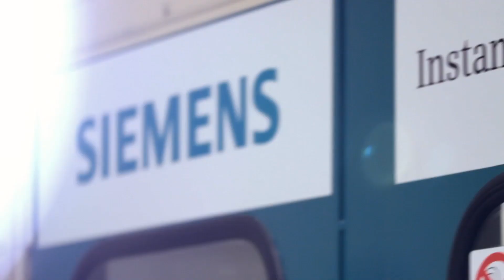Instandhaltungspartnerschaft mit MTU Aero Engines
MTU Aero Engines, Deutschlands führender Triebwerkhersteller, entwickelt, fertigt, vertreibt und betreut Luftfahrtantriebe und stationäre Industriegasturbinen.
Bereits seit 2002 geniesst Siemens das volle Vertrauen des Konzerns bei der Durchführung der Anlageinstandhaltung und eines integralen Instandhaltungskonzept.